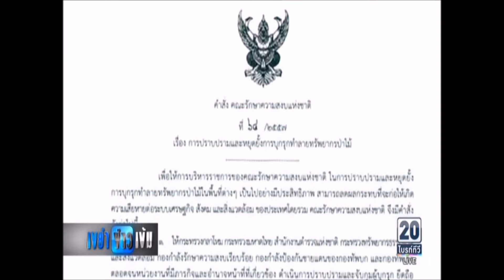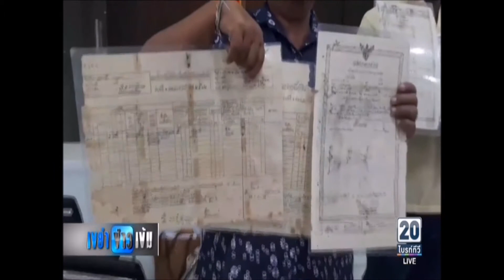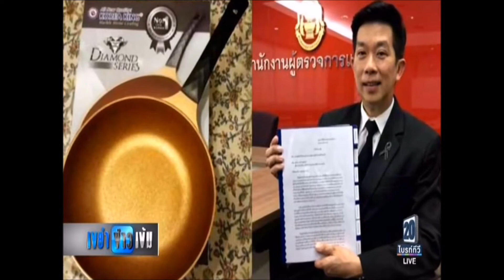ป๋าแหง็มครับเจ้านาย2017 08 08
กลับมาที่กรุงเทพมานคร.. ป่าแหง็มเคยบอกแล้วว่า..เมื่อตอนที่ไปทำข่าว-ศูนย์รับเรื่องราวร้องทุกข์1-1-1-1 ทำเนียบรัฐบาล ปัญหาที่ดินทำกิน-เป้นปัญหาที่ถูกร้องเรียนอันดับ1... เรียกว่าเป็นปัญหาโลกแตก..ที่รัฐบาลก่อนหน้านี้ก็พยายามแก้ปัญหา
          กระทั่งถึงยุคนี้รัฐบาลคสช.ก็พยายามแก้ปัญหา
 แต่ยิ่งแก้ดูเหมือนจะยิ่ง-ยุ่ง..คราวนี้ชาวบ้านจากหลายจังหวัดส่งตัวแทนมาร้องเรียนถึง-สำนักงานผู้ตรวจการแผ่นดิน..
          และเรื่องราวของกะทะโคเรียคิงส์ยังไม่จบ ..ยังมีการมายื่นเรื่องต่อที่สำนักงานผุู้ตรวจการแผ่นดิน..ให้ทอนเงินส่วนเกิน อิอิ..(อ้อยเข้าปากช้าง..555))